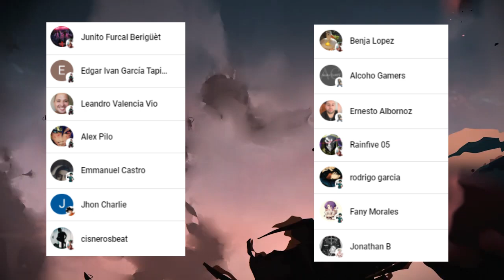El DEMONIO de la CAIDA Comienza el CAOS 😱 El Terrible PASADO de ASA !!! CHAINSAW MAN MANGA 123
HOLA AMIGOS LES TRAEMOS UN NUEVO VÍDEO ESTA VEZ LA  REVIEW DEL MANGA 123 DE CHAINSAW MAN, DONDE VIMOS INCREÍBLES MOMENTOS SOBRE TODO LA APARICIÓN DEL DEMONIO DE LA CAIDA,  DEJENME SU OPINIÓN EN LOS COMENTARIOS.